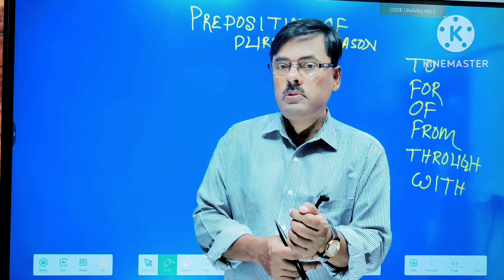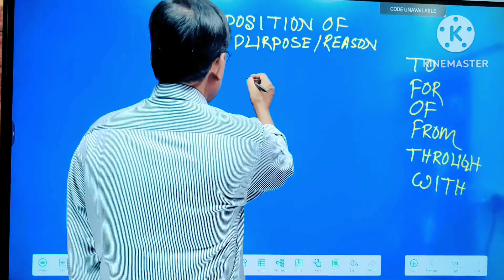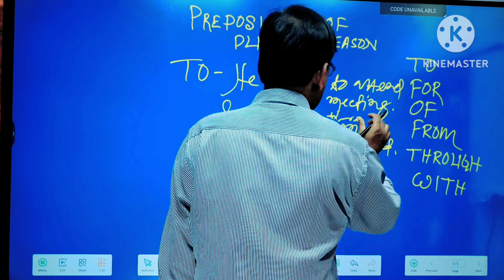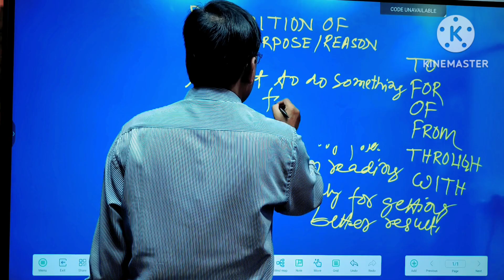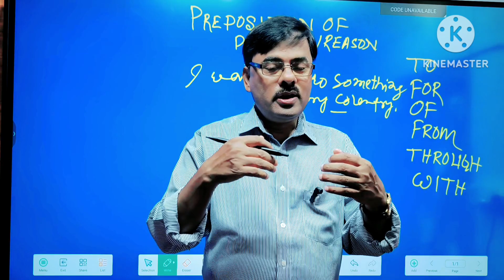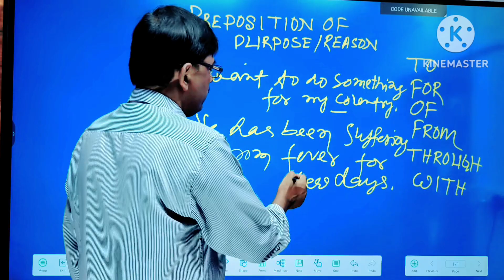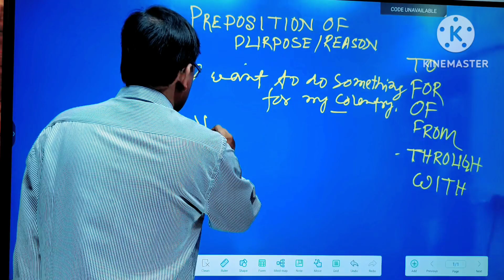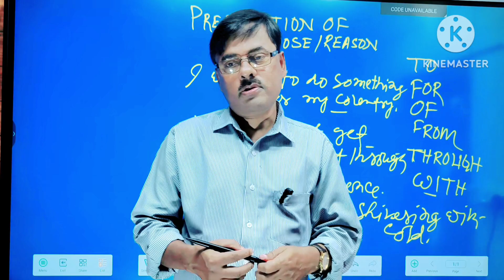Preposition of Purpose/Reason. Preposition in English.ভালো করে Preposition বুঝে নিন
Preposition of Purpose
preposition of Resson
Preposition of Purpose Reason and caise
preposition of Purpose and movement
preposition of Resson class 11
preposition of Purpose by dear sir
preposition of Purpose or Resson
preposition of Purpose magnet brains
preposition of time place direction and purpose
preposition of time and direction
preposition of movement and direction by dear sir
preposition of time movement and direction
preposition of position and direction purpose
preposition of location and movement
preposition of direction by rani mam
preposition of cause dear sir
prepositions of place time and direction
preposition of place time and movement
prepositions of time place and direction Preposition । Preposition in Hindi ।Trick/ English Grammar/preposition of time
Best Preposition Tricks ever you won't believe in your life
Top Preposition Tricks/Concept/Common English Grammar Mistakes correction
    Preposition in English/ Best Preposition Trick// English preposition in Hindi ।। Prepositions 2021Preposition in English. Preposition of Time.Preposition সম্পর্কে ভালো করে জেনে নিন                                                            Preposition in English. Preposition of Time.Preposition সম্পর্কে ভালো করে জেনে নিন in English. Preposition of Time. Preposition Tricks. সারা জীবন মনে থাকবে
Easy Grammar Rules for Preposition ।। Common English Grammar Mistakes